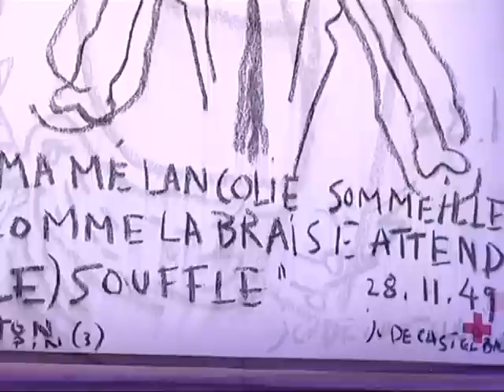La 15ème édition des Sapins de Noël des Créateurs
La 15ème édition des Sapins de Noël des Créateurs s'est tenue hier soir place Vendôme à Paris.